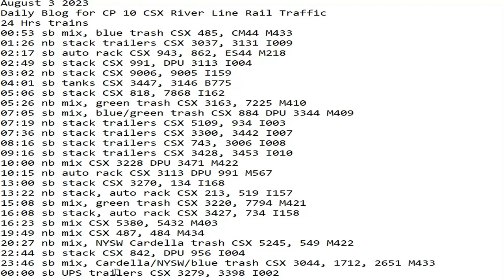August 3 2023 BigTrains.TV CP 10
24 Hrs trains
00:53 sb mix, blue trash CSX 485, CM44 M433
01:26 nb stack trailers CSX 3037, 3131 I009
02:17 sb auto rack CSX 943, 862, ES44 M218
02:49 sb stack CSX 991, DPU 3113 I004
03:02 nb stack CSX 9006, 9005 I159
04:01 sb tanks CSX 3447, 3146 B775
05:06 sb stack CSX 818, 7868 I162
05:26 nb mix, green trash CSX 3163, 7225 M410
07:05 sb mix, blue/green trash CSX 884 DPU 3344 M409
07:19 nb stack trailers CSX 5109, 934 I003
07:36 nb stack trailers CSX 3300, 3442 I007
08:16 sb stack trailers CSX 743, 3006 I008
09:16 sb stack trailers CSX 3428, 3453 I010
10:00 nb mix CSX 3228 DPU 3471 M422
10:15 nb auto rack CSX 3113 DPU 991 M567
13:00 sb stack CSX 3270, 134 I168
13:22 nb stack, auto rack CSX 213, 519 I157
15:08 sb mix, green trash CSX 3220, 7794 M421
16:08 sb stack, auto rack CSX 3427, 734 I158
16:23 sb mix CSX 5380, 5432 M403
19:49 nb mix CSX 487, 484 M434
20:27 nb mix, NYSW Cardella trash CSX 5245, 549 M422
22:44 sb stack CSX 842, DPU 956 I004
23:46 sb mix, Cardella/NYSW/blue trash CSX 3044, 1712, 2651 M433
00:00 sb UPS trailers CSX 3279, 3398 I002